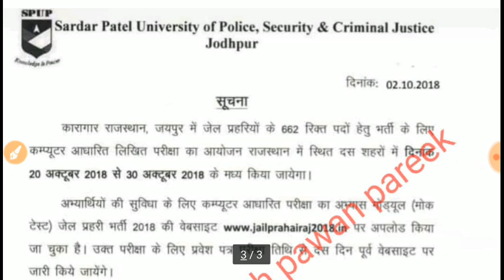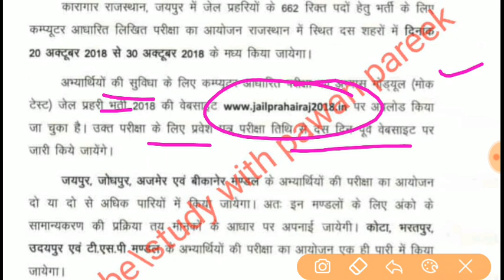Rajasthan Jail Prahari Exam Date 2018 // राजस्थान जेल प्रहरी परीक्षा तिथि घोषित